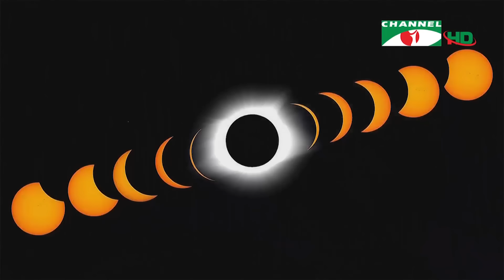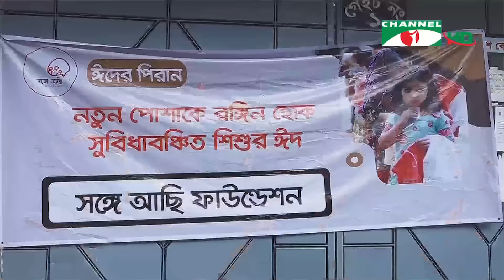চ্যানেল আই সন্ধ্যা ৭ টার সংবাদ | Channel i News 7 pm | 08 April, 2024